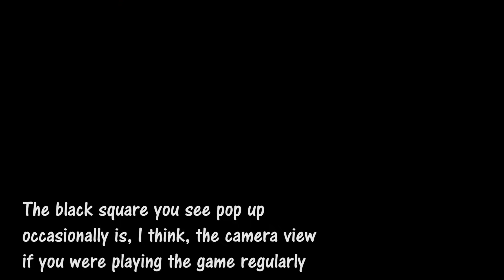Tales of Symphonia in VR | Oculus Rift-S Gameplay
This is Tales of Symphonia in VR using dolphin VR! It's maybe not playable the whole way through, but it's neat for fans of the game to see how the whole thing was put together!